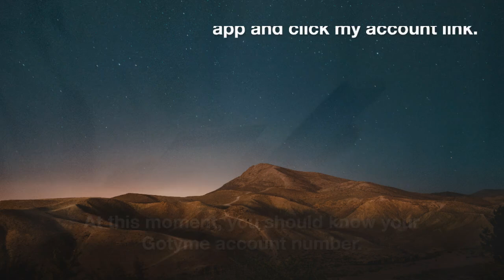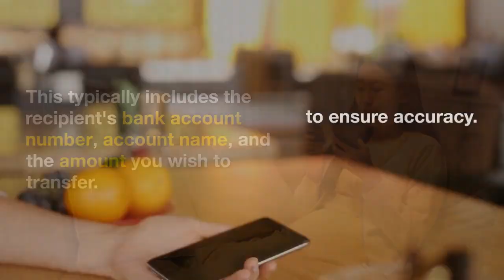👉How To Transfer Gcash To Gotyme | Gcash To Gotyme Bank Transfer 👈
You can find out more about How to transfer gcash to gotyme,

The video is about How to transfer gcash to gotyme   but also try to cover the following subject:
-gcash to gotyme bank transfer
-gcash to gotyme bank
-how to transfer from gcash to gotyme bank

Youtube is the best place to go when looking for videos about How to transfer gcash to gotyme.
How to transfer gcash to gotyme is clearly something that intrigues you and a lot of people so I made this video about this topic.
If you wish to find out even more about gcash to gotyme bank transfer I advise you to have a look at our various other videos

Now that you have watched my YouTube vid regarding How to transfer gcash to gotyme did it helped?
Please like the YouTube vid to help other people searching for gcash to gotyme bank transfer or gcash to gotyme bank :)